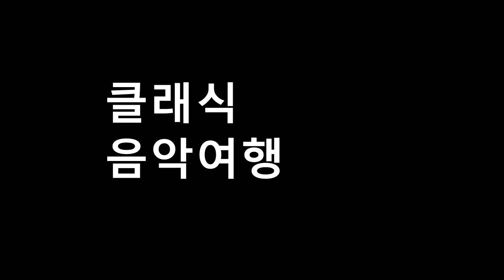하이든 - 현악 4중주 Op.50 No.1 (Hob. Iii-44) In B Flat Major - 1. Allegro/비엔나 가는길, 2012/2017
Haydn StringQuartet Op.50 No.1 (Hob. Iii-44) In B Flat Major - 1. Allegro,
하이든(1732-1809, 오스트리아)